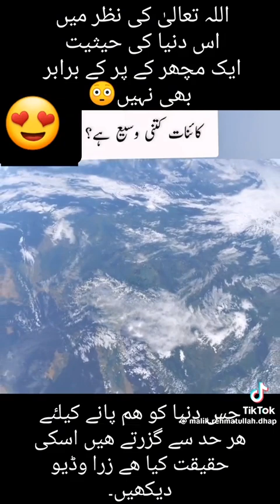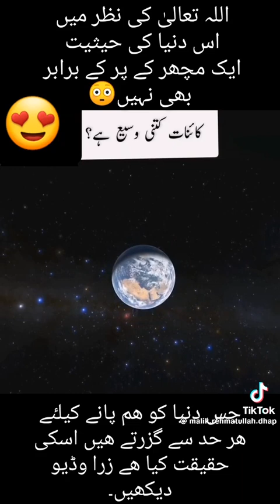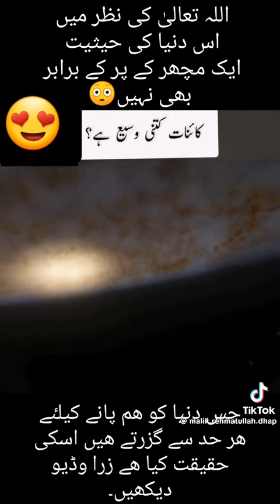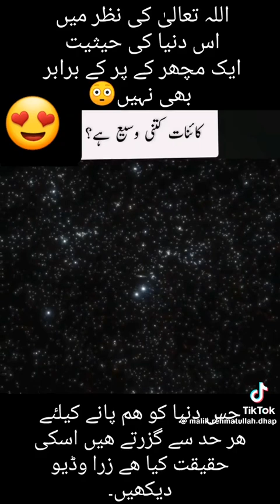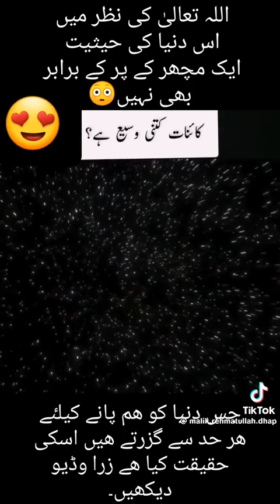See How Huge The Universe is !! 😲😲 Entertainment TV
how huge the universe is !!